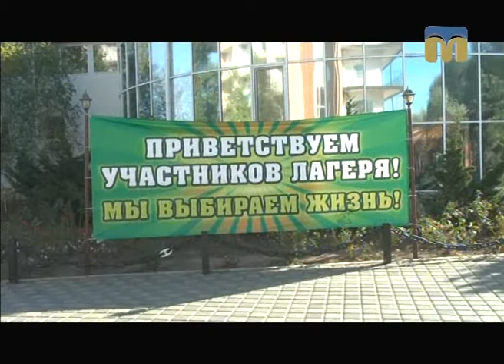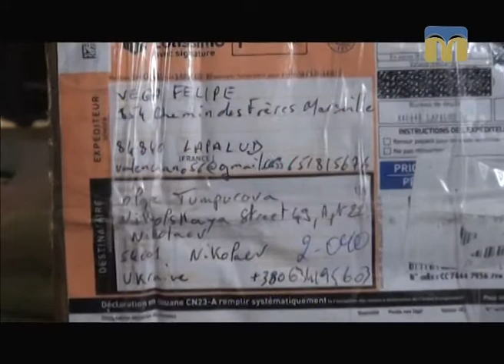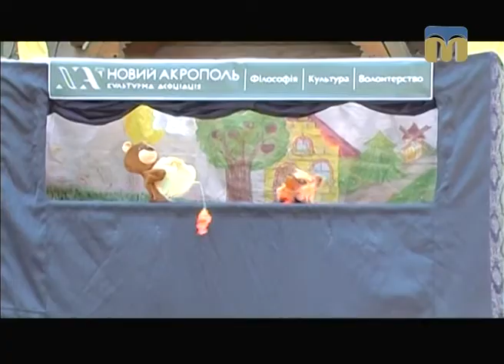Телевізійні новини Миколаївщини – 18.09.2017